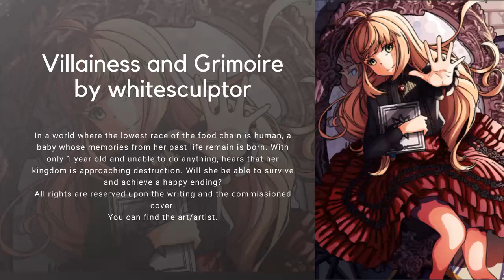Villainess and Grimoire by whitesculptor Ep04